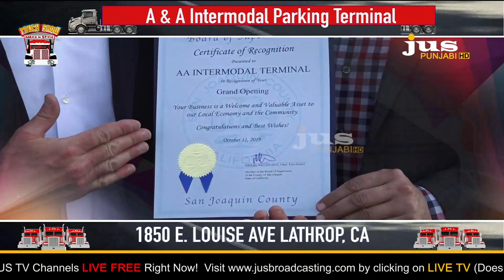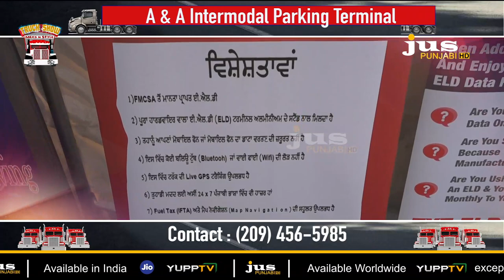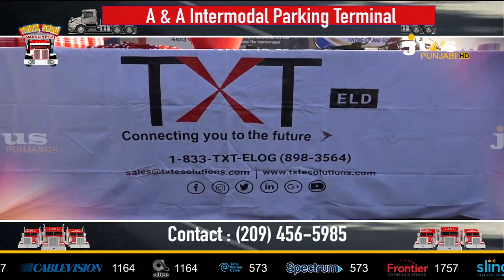Truck Show || Miles N Style ||A & A Intermodal Parking Terminal || Jus Punjabi